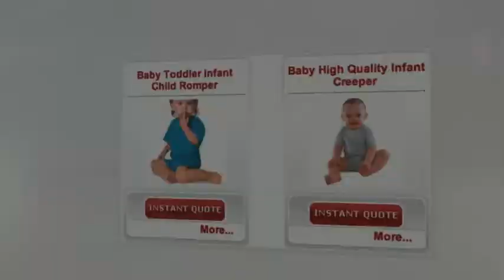Screen Printed T-Shirt Designs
is an online t-shirt printing service that caters bulk orders for custom design t-shirts. The company is the recipient of Best Screenprinter Award for 3 consecutive years.